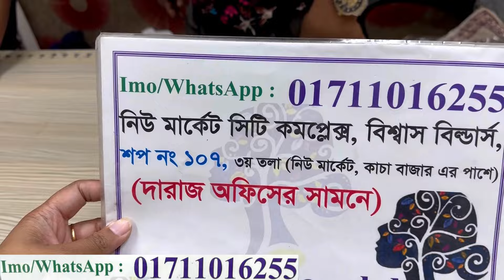Readymade three piece,anarkoli kurti set at craziest offer | রেডিমেড থ্রিপিস,কুর্তি কালেকশন